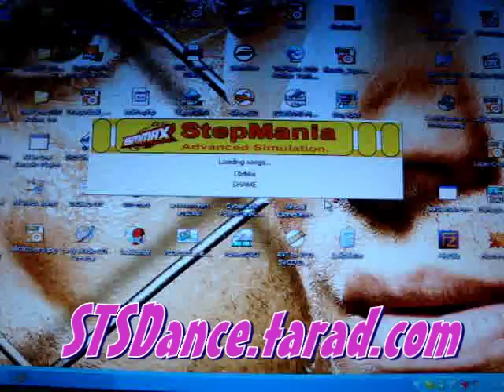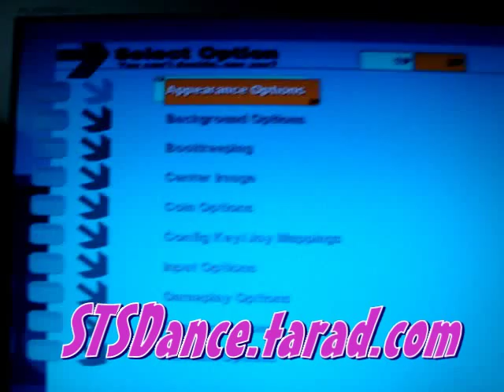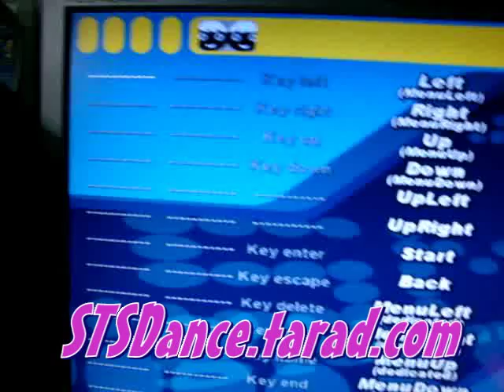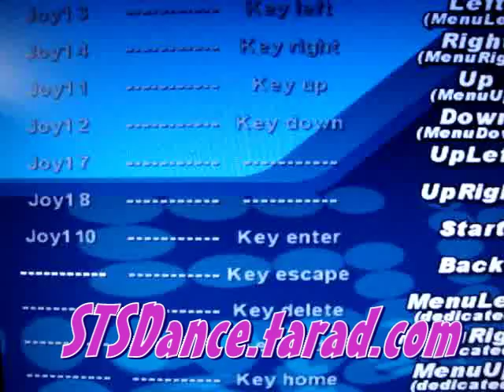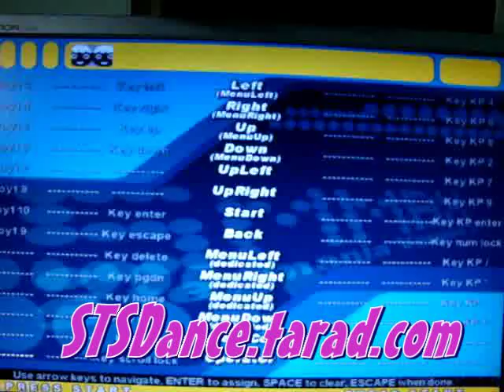การตั้งค่าแผ่นเต้นสำหรับเกมส์ stepmania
How to setup dancepad in stepmania